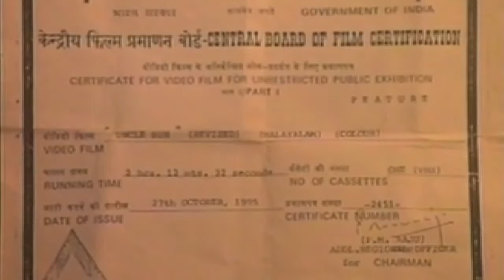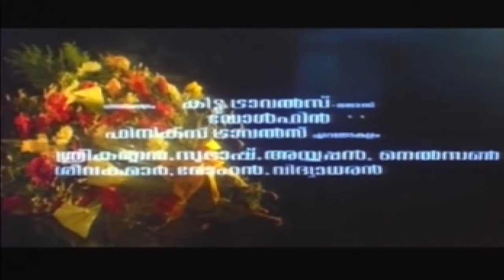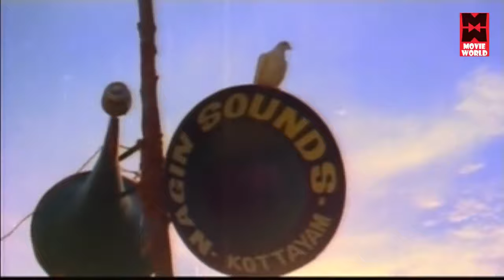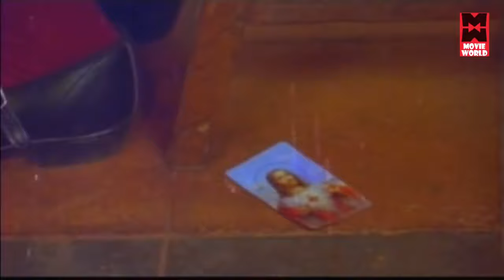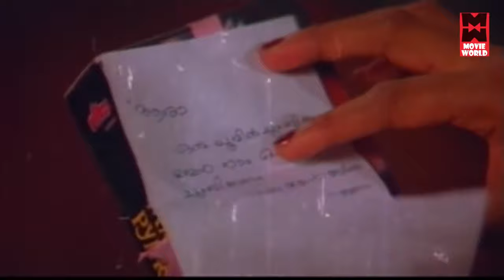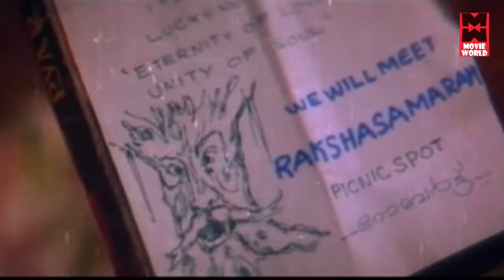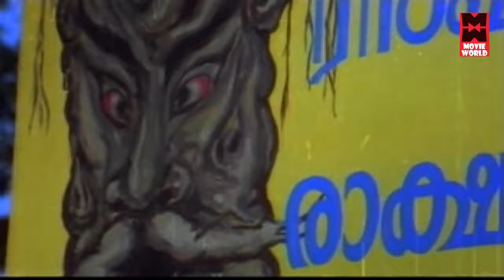Mohanlal Latest Movie 2019 # Latest Malayalam Movie Full 2019 # Super Hit Malayalam Full Movie 2019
Follow Our Whatsapp Channel Movie : Uncle Bun
Directed by Bhadran
Screenplay by Bhadran
P. Balachandran (dialogues)
Story by Bhadran
Produced by Ajitha Hari Pothan
Starring Mohanlal
Khushbu
Nedumudi Venu
Charmila
Cinematography K. P. Nambiathiri
Edited by K K Balan
Songs:
Raveendran
Production
company
Supriya International
Release date
15 August 1991
Country India
Language Malayalam

|| ANTI-PIRACY WARNING ||

*COPYRIGHT PROTECTED*